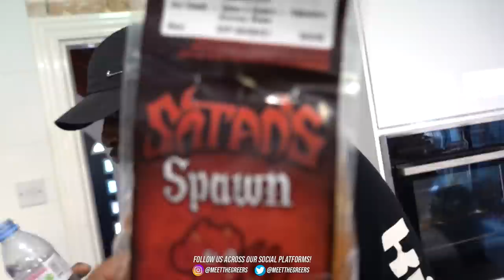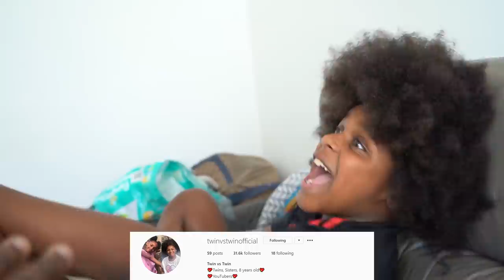EXTREME SPICY GUMMY BEAR vs SPICY CHICKEN WINGS CHALLENGE!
Follow us
West Bromwich
B70 1GH